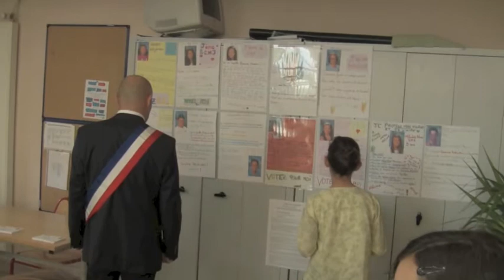Elections du Conseil Municipal des Jeunes - novembre 2014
La ville de Bormes les Mimosas vient de procéder à l'élection du CMJ (conseil municipal des jeunes). Les enfants, élèves du CM1 à la 3ème, ont donc pu soumettre leur programme aux votes de leurs camarades. Petit retour en vidéo sur le moment des élections.